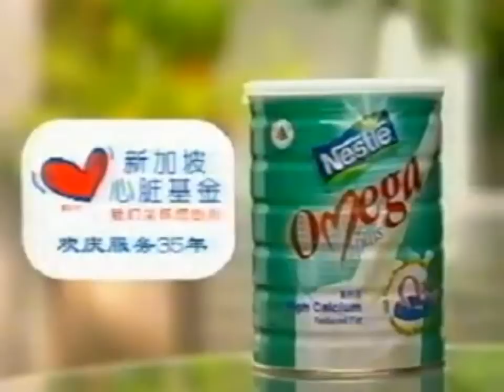Nestle Omega Milk TVC '2006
Nestle Omega Milk TVC '2006. Ms. En Jy and Me. Shooting at a Landed Property Residence and we had to drink a lot of Omega Milk that day :D